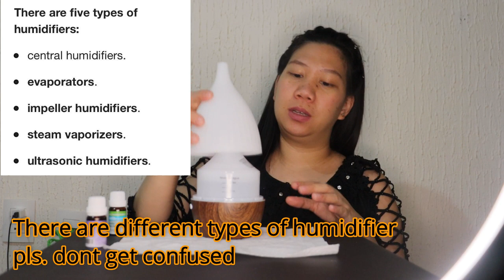HOW TO USE BETTERWARE HUMIDIFIER WITH BASIC INFORMATION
A simple demonstration how to use Humidifier with basic information about it. Watch now